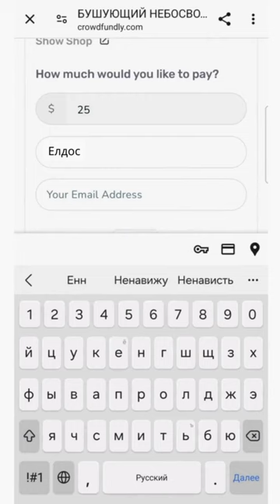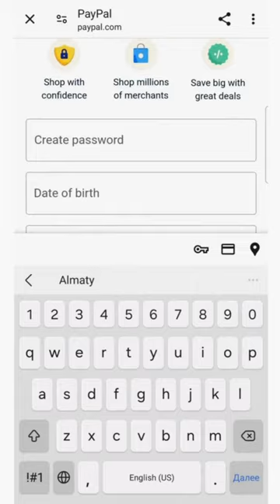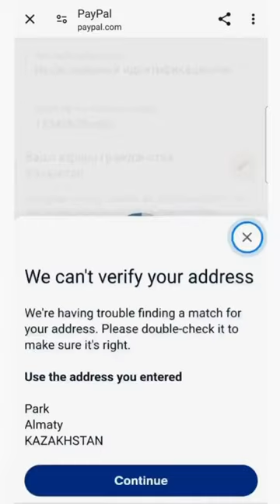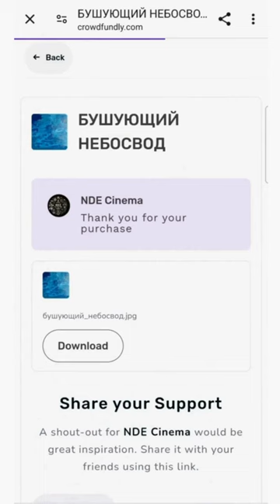ИНВЕСТИЦИИ ЧЕРЕЗ ПЛАТФОРМУ CROWDFUNDLY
Очень простой способ перевода! Интересно реагируют инвесторы на эту платформу. Сразу после публикации от некоторых инвесторов приходят переводу ПО НЕСКОЛЬКО ТЫСЯЧ ДОЛЛАРОВ!
Напоминаю: переводить можно от 2 долларов и выше.
Сейчас работает коэффициент возврата инвестиций - 100!
ЕСЛИ У ВАС НЕ ПОЛУЧАЕТСЯ, ЗВОНИТЕ ЕЛДОСУ В ТЕЛЕГРАМ: @Nassipbekov
( В любой день с 12. 00  до 24.00 по Акмоле)

1). Необходимо пройти по

2). В появившемся окне нужно вести сумму в ДОЛЛАРАХ.

📌 Минимальная сумма инвестиции - 2 доллара  (1 тысяча тенге).

3). После того, как вы ввели сумму, нажмите на "get now".

4). Необходимо заполнить поля:
✅ Ввести свое имя в строке "your name"

5). Ставим галочку напротив "Pay with Paypal" (оплатить с помощью с Paypal) и нажимаем "Pay".

6). После загрузки страницы, если у вас нет аккаунта Paypal, то вводим адрес электронной почты и нажимаем Create an Account (создать аккаунт). Для перевода на казахский или русский язык, можно в браузере сверху справа нажать на три точки и выбрать "перевести".

Переходим на страницу создания аккаунта и оплаты.

7). Заполняем данные для оплаты:
‼️ Эти данные нужны только для оплаты через эту платформу.
✅ Вводим адрес электронной почты в строке "email" и номер телефона в строке "phone number".
✅ Заполняем карточные данные: номер карты (16 цифр на передней стороне вашей карты), срок окончания действия карты (месяц и год), код CVC (три цифры на обратной стороне карты).
✅ Заполняем ваше имя (first name), фамилию (last name), ваш адрес проживания (улица, дом, квартира, город и страну).
✅ Ставим галочку напротив пункта "Shipping same as billing address" (адрес доставки такой же, как адрес оплаты).
✅ Придумываем любой пароль (запомните или запишите его, чтобы пользоваться этой платформой в следующий раз).
✅ Вводим дату рождения.
✅ Вводим ИИН (индивидуальный идентификационный номер).
‼️ Этот пункт необходим только для тех, кто находится в Казахстане.

8). Нажимаем "согласиться и продолжить" и ещё раз "продолжить". Готово.

Подтверждение о платеже вы получите на электронную почту и можете прислать скрин с вашей электронной почты или своего банковского приложения с подтверждением о платеже в телеграм: @ablyazovmk10

‼️ Проходите строго по ссылкам, которые публикуются на аккаунтах Мухтара Аблязова. Не ищите его аккаунт в телеграм или ссылку на сборы вручную.

Это безопасный и простой способ перевода средств. Ни ваш банк, ни власть не видят, кому именно вы переводите деньги. В вашем банке это будет отображаться как покупка в интернете.
Благодарим за ваше участие в инвестиционном проекте!

@mukhtarablyazov (инстаграм)
@ablyazovmk10 (телеграм)